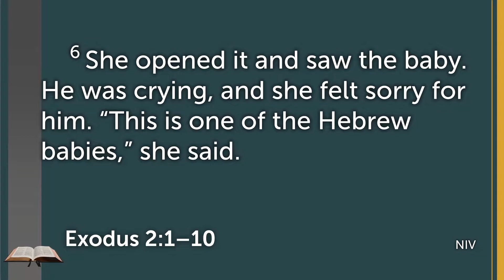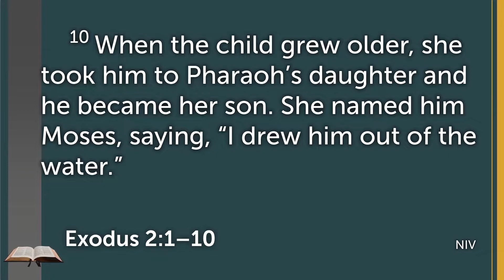The Exodus: A Mother's Faith